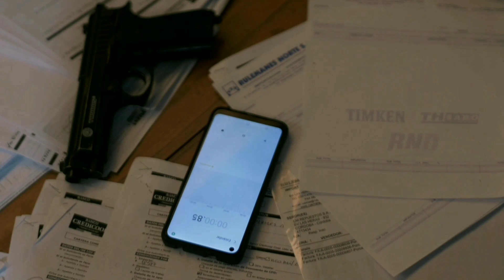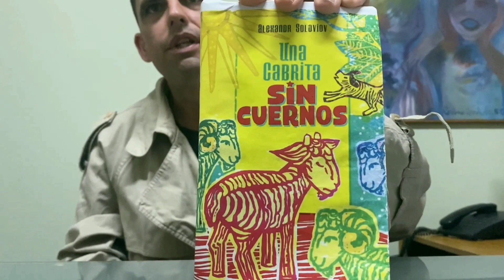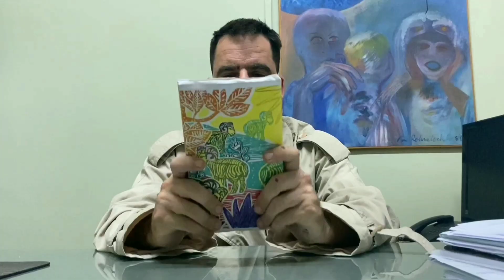reel 4 nicolas motos